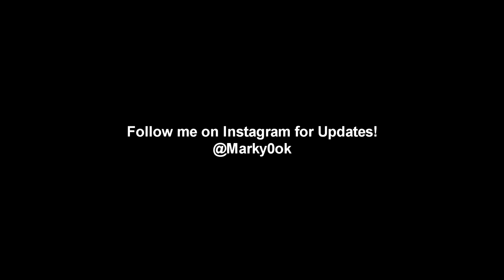KOREAN BELL! (Pointless Cinematic Video)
Korean Bell! My filming and Editing re not the best, that's why I'm learning in these videos.

"Flyin' High'" FREE Isaiah Rashad / J. Cole Type Beat (Prod. Josh Marcos)